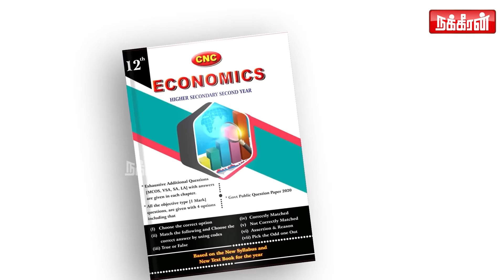உன் வாழ்க்கையை கெடுக்க விரும்பல..முதலிரவில் உண்மையை சொன்ன மணமகன்! K. SANTHA KUMARI | ADVOCATE | EP 2